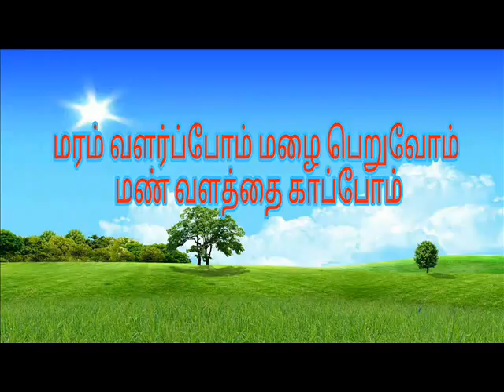மரம் வளர்ப்போம் மழை பெறுவோம்.. மண் வளத்தை காப்போம் maram valarpoam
மண் வளத்தை காப்போம்